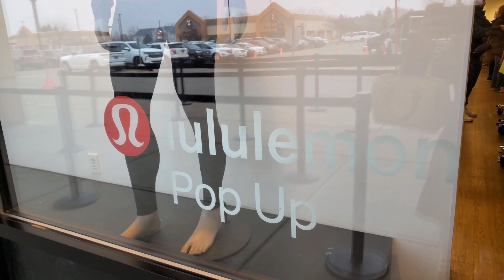Vlog#113 Probensyanang hilaw naka....